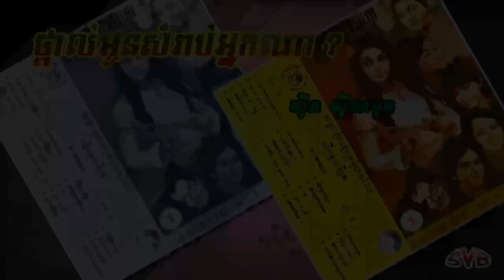Tporl Oun Somrab Neak Na ? / ថ្ពាល់អូនសំរាប់អ្នកណា ? - ស៊ីន ស៊ីសាមុត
កាស្សែតចម្រៀង វ៉ោយ ហូរ ទី១